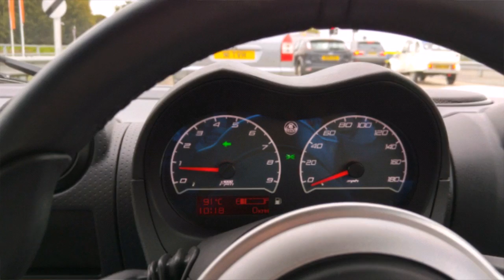My new 2014 Lotus Elise S Club Racer (Dust on the Ground - cover)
My new Lotus Elise S Club Racer..with my cover of Dust On The Ground by Bombay Bicycle Club